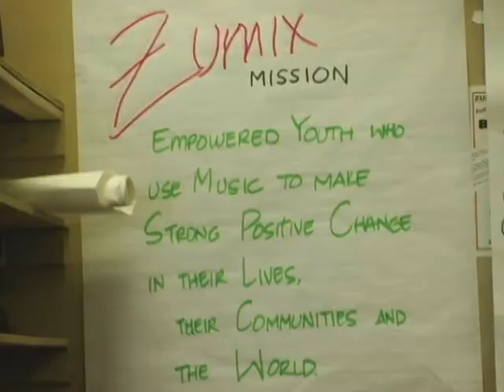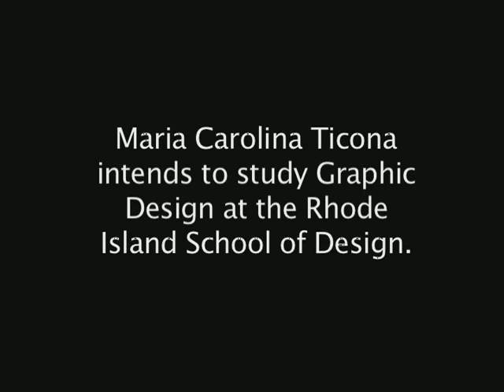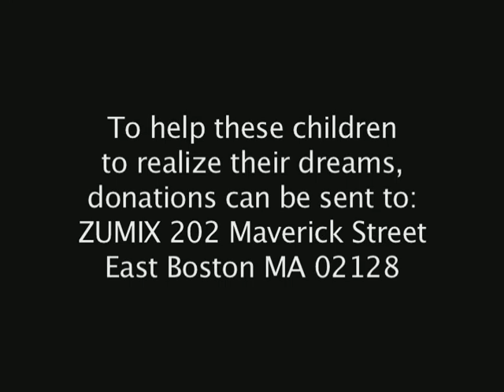Maria Carolina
Get to know Ms. Carolina!